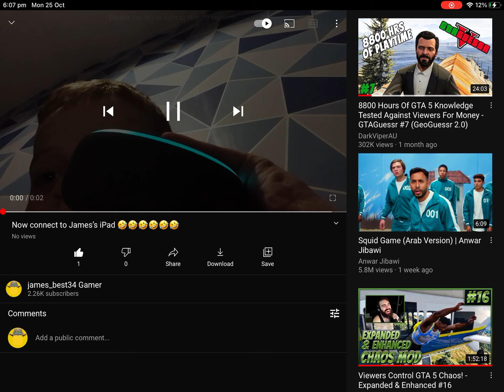Now connect to James’s iPad but is faster